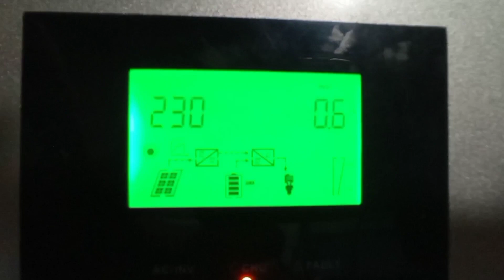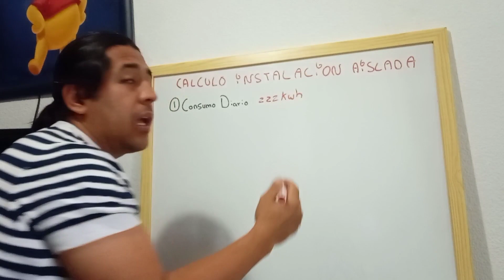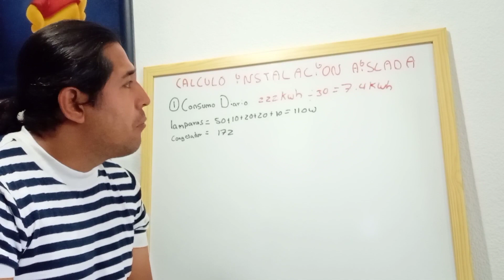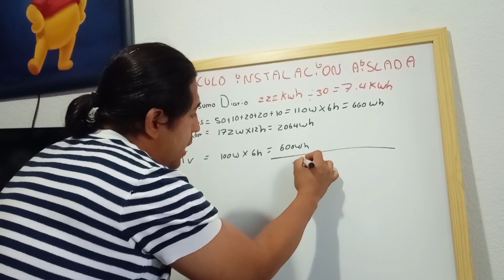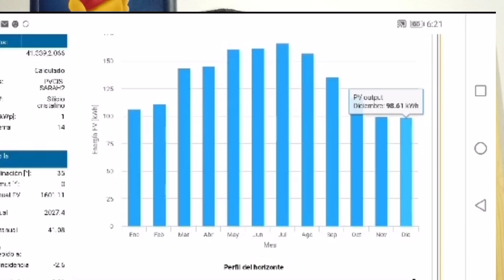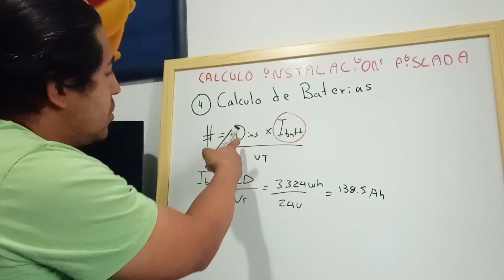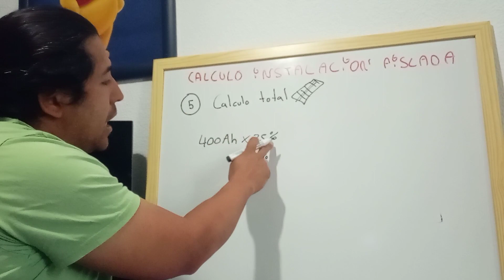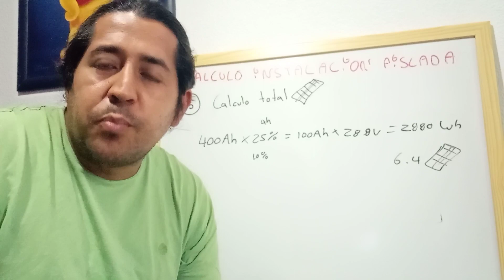COMO CALCULAR UNA INSTALACIÓN SOLAR AISLADA